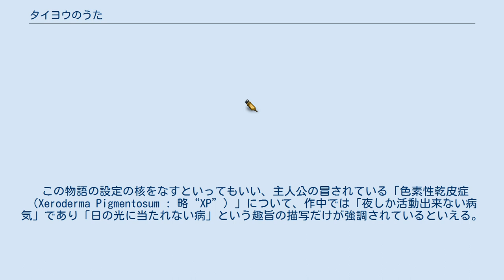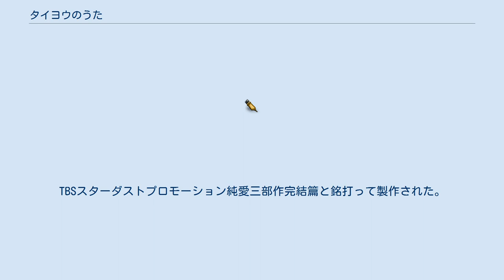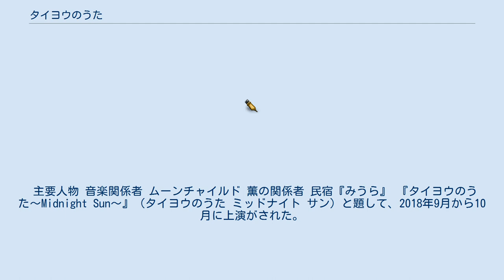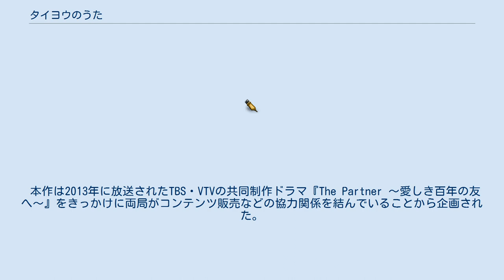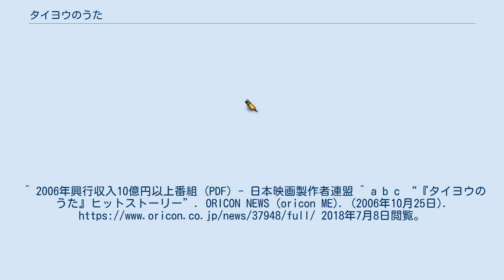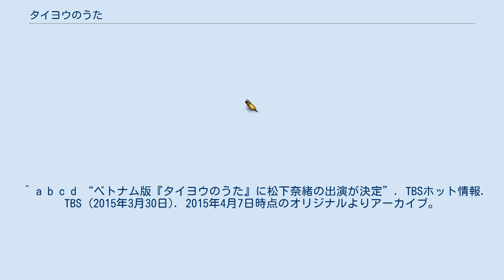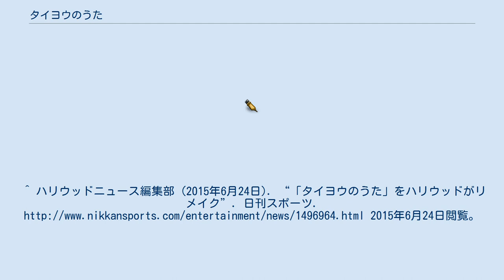タイヨウのうた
『タイヨウのうた』は、2006年6月17日に公開されたYUI、塚本高史主演の日本映画。
 1993年の香港映画『つきせぬ想い』を原案に、坂東賢治の脚本により、色素性乾皮症（XP）を患い、夜しか活動できないミュージシャンの少女と彼女に出会った少年の純愛を描いた物語である。
 また、2006年7月 - 9月にTBS系列で放送された、山田孝之、沢尻エリカ主演の日本のテレビドラマ。
2018年に『タイヨウのうた〜Midnight Sun〜』（タイヨウのうた ミッドナイト サン）と題して舞台化がされており、2018年にハリウッド・リメイク作である『ミッドナイト・サン 〜タイヨウのうた〜』が公開された。
 海辺の町に暮らす雨音薫は太陽の光にあたれないXP（色素性乾皮症）という病気を抱えている。
そのために日が暮れると活動をはじめ、日の光が出ている間に眠ると言う通常の人々とは逆の生活を送っていた。
 それでも彼女は自分を支えてくれる家族、親友の暖かい絆に支えられ、毎日を楽しく生きていた。
そして、何よりも「音楽」という大切な宝物を持ち、歌う事に生きがいを感じていた。
 そんなある日、彼女がいつもの公園でストリートライブをしていると、いつも彼女が家の窓から見ていた一人の少年が偶然にも通りかかる。
少年の名は藤代孝治。
孝治との出会いで彼女の運命は大きく変わっていく。
 劇中のCDに倣って、実際に販売されたものはディスクレーベルがほぼ白無地デザインとなっている。
 SDP（スターダスト・ピクチャーズ）が1993年の香港映画『つきせぬ想い』のリメイク化権を取得し、ソニー・ミュージックレコーズによる初の映画への出資により、同作を原案とした脚本家・坂東賢治の書き下ろしによるオリジナルストーリーをもとに製作を開始。
 当初は1993年の香港映画、『つきせぬ想い（新不了情）』のリメイクとして企画されていたが、古い映画でありそのままのリメイクでは今の時代に合わないとの判断から、リメイク作品ではない歌を前面に出したオリジナル・ストーリーが採用された。
主人公の設定がミュージシャンという特殊性から配役の選考に難航したが、ブレイクの兆しを見せていたYUIが主役に抜擢され、映画化の運びとなった。
 封切りに先立って全国各地で開催された試写会では、試写後にYUIによるライヴパフォーマンスが披露された。
 興行収入10.5億円を突破し、中規模公開作品としては異例のヒットとなった。
 シンガーソングライターのYUIが女優デビューと共に主題歌を担当。
第30回日本アカデミー賞・新人俳優賞を受賞した。
YUIが“YUI for 雨音薫”として歌った主題歌「Good-bye days」は20万枚を売り上げた。
着うたランキングでは、数週間に渡って第1位を獲得した。
 この物語の設定の核をなすといってもいい、主人公の冒されている「色素性乾皮症（Xeroderma Pigmentosum : 略“XP”）」について、作中では「夜しか活動出来ない病気」であり「日の光に当たれない病」という趣旨の描写だけが強調されているといえる。
 しかしこの病は、分類されている一部の群を除き、上記の描写の元となる皮膚疾患に加え、若年発症であれば聴力障害や知能障害と言った日常生活すら困難になる神経障害などが確認されている。
また、成年近くなると、摂食障害を起こす例もあり、気管切開や経管栄養補充の必要なほど深刻な状態にもなり得る。
作中でもこれらの症状についてある程度は述べられているものの、紫外線に対する抵抗力が極端に弱い事が最大の症状ではない。
 このような表現について、色素性乾皮症患者の家族によるが全国色素性乾皮症連絡会（公式サイト）は、映画、ドラマ、両公式サイト内に「主人公の設定に実際と異なる表現もあるが、映画を機会にXP（色素性乾皮症）に関心を持ってもらえることを強く願う」という旨のコメント（ドラマ版コメント）を発表している。
またドラマでは、次回予告前に後述するような注意書きが表示されていた。
 なお、この病は「小児慢性特定疾患治療研究事業」の対象疾患に指定されており、、2007年3月12日には「難治性疾患克服研究事業」の対象疾患に指定された。
だが、2008年2月の時点では「特定疾患治療研究事業」...